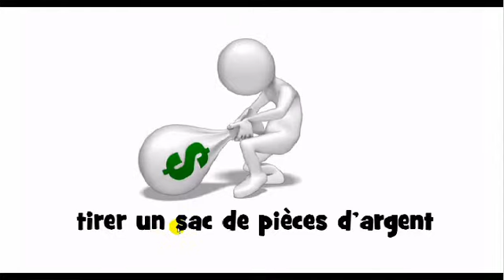tirer un sac de pièces d'argent أنا تعلم اللغة الفرنسية